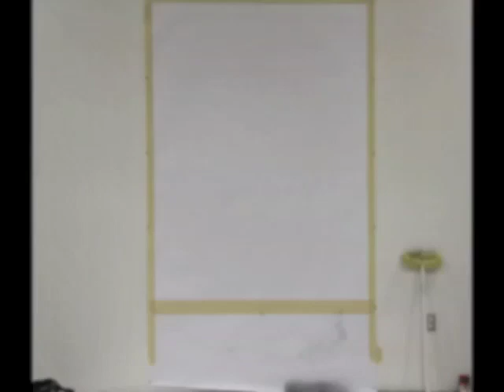Drawn by Michael Smith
Large scale charcoal project. Each drawing measured about 7.5' by 5'. Enjoy.